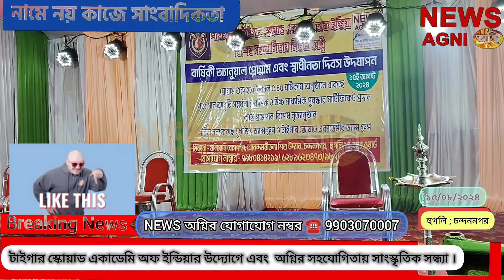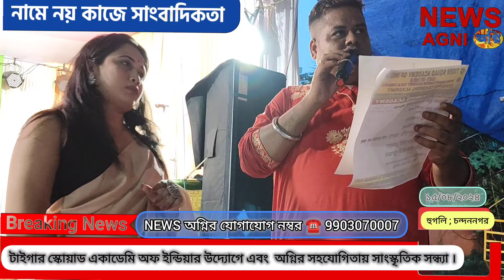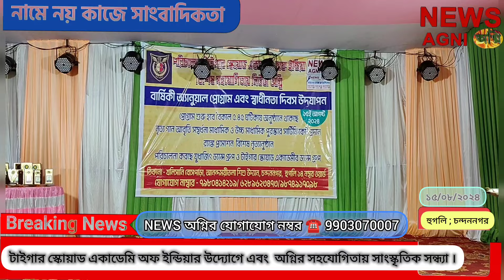টাইগার স্কোয়াড একাডেমি অফ ইন্ডিয়ার উদ্যোগে এবং অগ্নির সহযোগিতায় সাংস্কৃতিক অনুষ্ঠান । NEWS AGNI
১৫ ই আগস্ট উপলক্ষ্যে টাইগার স্কোয়াড একাডেমি অফ ইন্ডিয়ার উদ্যোগে এবং NEWS অগ্নির সহযোগিতায় সাংস্কৃতিক সন্ধ্যা , মাধ্যমিক উচ্চ মাধ্যমিক কীর্তি ছাত্র ছাত্রীদের পুরস্কার বিতরণ, সার্টিফিকেট প্রদান, র‍্যাঙ্ক প্রমোশন , নিত্য, আবৃতি, বিশেষ অতিথিদের সংবর্ধনা । অনুষ্ঠানটি পরলিচালনা করছে যুধজিৎ ড্যান্স গ্রূপ ও টাইগার স্কোয়াড একাডেমি ড্যান্স গ্রূপ । সমগ্র অনুষ্ঠান টি অনুষ্ঠিত হয় খলিসনি বোসপাড়া আনন্দময়ীতলা শিশু উদ্যান চন্দননগর । আমিন্ত্রিত ছিলেন

১৫ ই আগস্ট উপলক্ষ্যে টাইগার স্কোয়াড একাডেমি অফ ইন্ডিয়ার উদ্যোগে এবং NEWS অগ্নির সহযোগিতায় সাংস্কৃতিক সন্ধ্যা , মাধ্যমিক উচ্চ মাধ্যমিক কীর্তি ছাত্র ছাত্রীদের পুরস্কার বিতরণ, সার্টিফিকেট প্রদান, র‍্যাঙ্ক প্রমোশন , নিত্য, আবৃতি, বিশেষ অতিথিদের সংবর্ধনা । অনুষ্ঠানটি পরলিচালনা করছে যুধজিৎ ড্যান্স গ্রূপ ও টাইগার স্কোয়াড একাডেমি ড্যান্স গ্রূপ । সমগ্র অনুষ্ঠান টি অনুষ্ঠিত হয় খলিসনি বোসপাড়া আনন্দময়ীতলা শিশু উদ্যান চন্দননগর । আমিন্ত্রিত ছিলেন.
মুখ্যমন্ত্রী মমতা ব্যানার্জী, মন্ত্রী ইন্দ্রনীল সেন ( তথ্য ও সাংস্কৃতিক দপ্তর ), মন্ত্রী বেচারাম মান্না , দীপক অধিকারী ঘাটাল সাংসদ , রচনা ব্যানার্জী হুগলি সাংসদ,  রাম চক্রবর্ত্তী চন্দননগর মেয়র, মুন্না আগরবাল ডেপুটি মেয়র, শুভাশিস চক্রবর্ত্তী NCC অফিসার , মুক্তা আর্য হুগলি জেলা শাসক, অসিত মজুমদার চুঁচুড়া বিধায়ক , ডক্টর রত্না দে নাগ পাণ্ডুয়া বিধায়ক, অমিত পি. জাভালগি চন্দননগর পুলিশ কমিশনার, বিষ্ণু দাস চন্দননগর এস. ডি. ও. , শুভেন্দু বন্দ্যোপাধ্যায় চন্দননগর আই. সি. , শুভজিৎ শাও ১৩ নং ওয়ার্ড কাউন্সিলর, রঞ্জিত কুন্ডু ১৪ নং ওয়ার্ড কাউন্সিলর, ওম প্রকাশ মাহাতো ৮ নং ওয়ার্ড কাউন্সিলর তথা চেয়ারম্যান, উপস্থিত ছিলেন খানাকুল সনাতন ব্রাহ্মণ সমন্বয় ট্রাষ্টের কার্যকর্তারা, ছিলেন বিশিষ্ট আইনজীবী সিদ্ধার্থ কাঞ্জিলাল এবং শুভদীপ ব্যানার্জী, সমাজসেবী এবং পশু প্রেমী তৃষ হালদার,  দেবাদিত্ত মজুমদার, বিশিষ্ট তবলজি ন্যাশনাল & ইন্টার ন্যাশনাল , অতুনু দত্ত আনন্দময়ী তলা পার্ক কমিটি সেক্রেটারি, সৌরভ রায় বিশিষ্ট সাংবাদিক, এবং NEWS অগ্নি চ্যানেলের পরিবার সহ বিভিন্ন গুনিমান ব্যক্তিরা । ১৫ ই আগস্ট উপলক্ষ্যে যে সমস্ত অনুষ্ঠান হয়েছে টা অত্যান্ত প্রশংসনীয় বলে জানিয়েছেন এলাকার সাধারণ মানুষ । দেখাব সেই তথ্য NEWS অগ্নির পর্দায় ।।